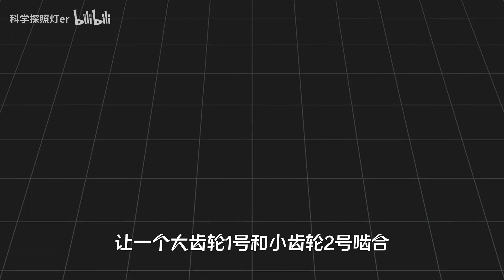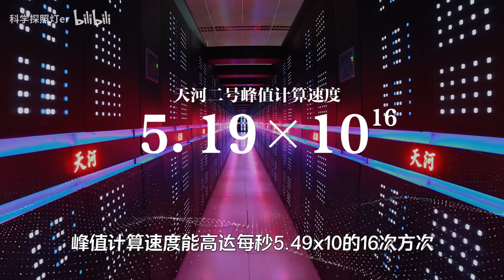逐级递减齿轮：想要看到最后一圈，至少要比宇宙活的还长！科学探照灯er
世界上最难转动的齿轮，人一辈子都看不到最后一个齿轮转动